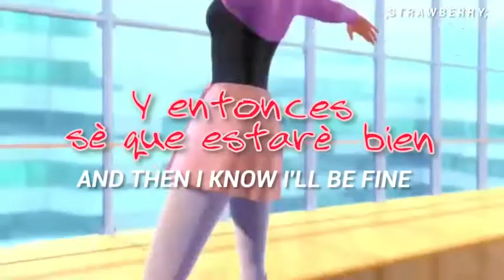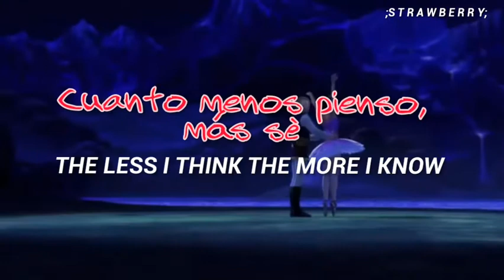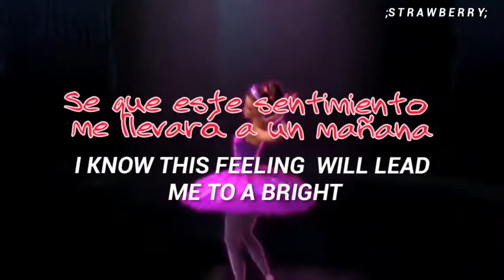Keep on dancing - Rachel Bearer; letra en Español e Inglés 🌸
𝑯𝒐𝒍𝒂! 💗

★彡Que tengas un buen día ,tarde y noche🐾!
★彡Gracias por ver el vídeo 🌱

 ┈━═☆ También puedes comentar 👇 Algún  vídeo que quisieras que lo haga

𝑼𝒏𝒂 𝒗𝒂𝒒𝒖𝒊𝒕𝒂🐮 =D

│ｏ　ｏ│　  　│●°
 ☆\ˍˍ\_ˍ|—|ˍˍ/ˍˍ/∴☆.